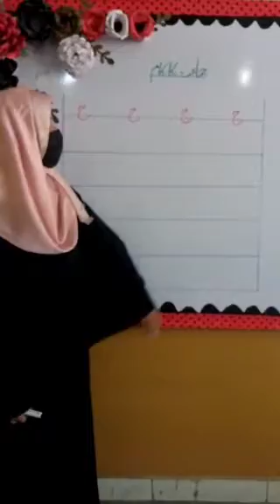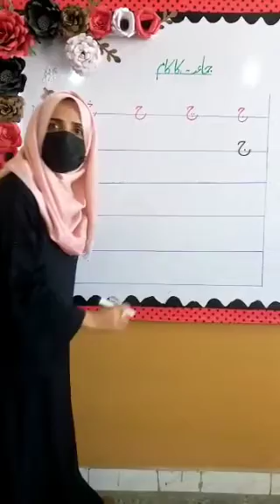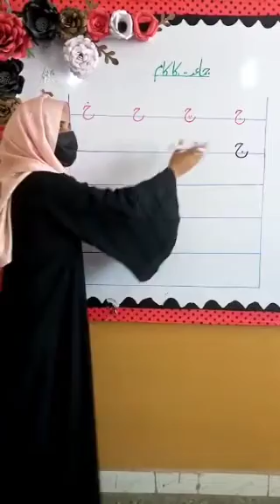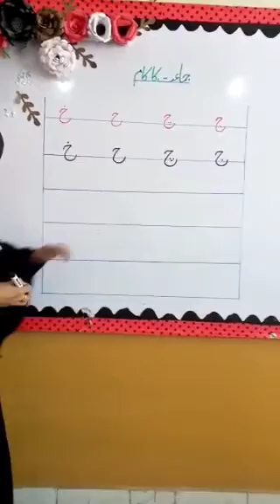حروفِ تہجی ج کے خاندان کی لکھائی 2